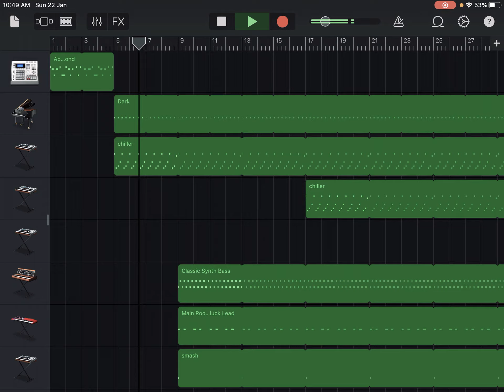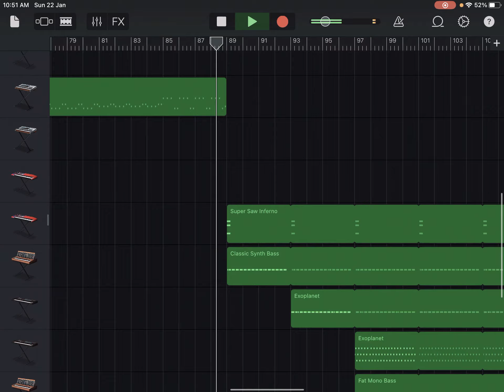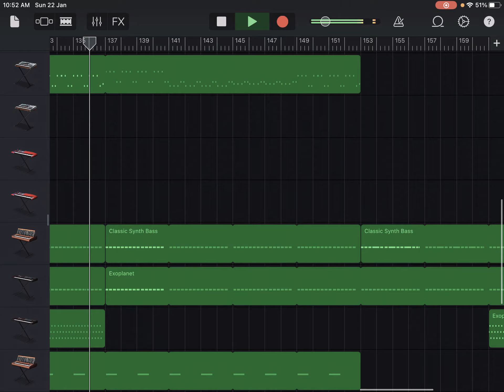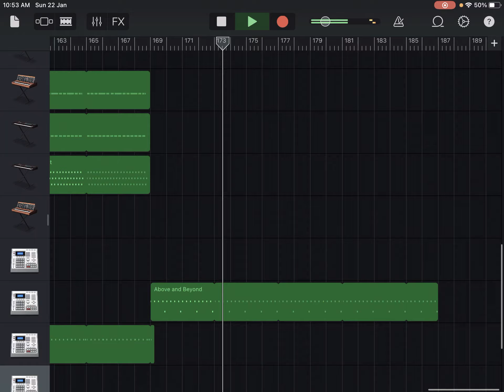I’m bored 🥱 😆😁🤩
I’m bored + out of music ideas + dumb + jdijdiejdujunujujjn nsnduwdnuwnusnujsuwjsu aaaaaaaaaaaahhhhhhhhhhh